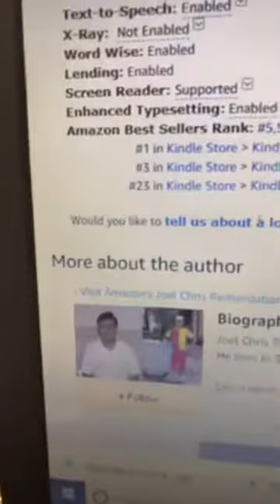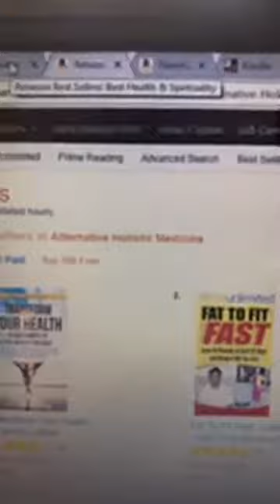FatToFitFast.com Live (January 28, 2018)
Have I gone CRAZY?!?!
WHY? Cuz I’m giving away - for FREE - my # 1 Bestselling Book...

My CRAZY CHALLENGE called "33Kn33D" starts at MIDNIGHT Tonight (Pacific Time) @ FatToFitFast.com

Join me in this CRAZY CAMPAIGN to get my # 1 Best-seller FattoFitFast.com book to 33,000 readers in next 33 days!

You’ll get my book FREE if you’re among the FIRST 333 readers to GRAB “Fat To Fit Fast Lose 15 Pounds In Just 15 Days & Keep It Off for Life” at
FatToFitFast.com